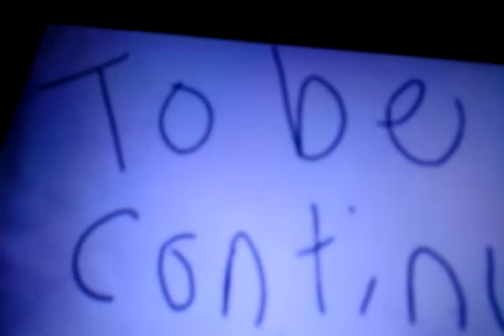The eevee squad ep 4: Bringing the electricity to the team!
Do people even care about the description anymore?!